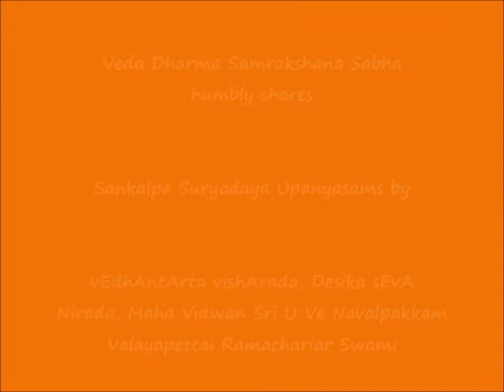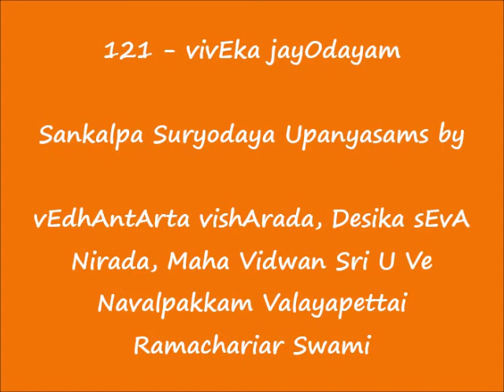121 - விவேக ஐயோதயம் (vivEka jayOdayam) - Sankalpa Suryodayam Upanyasams